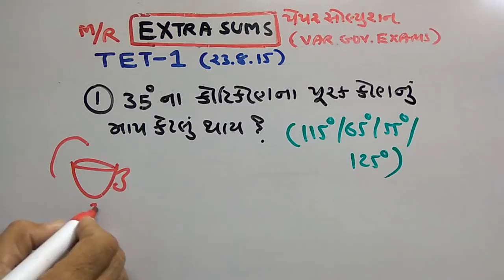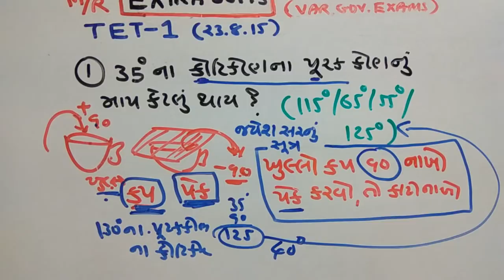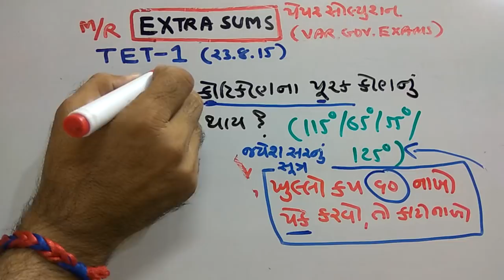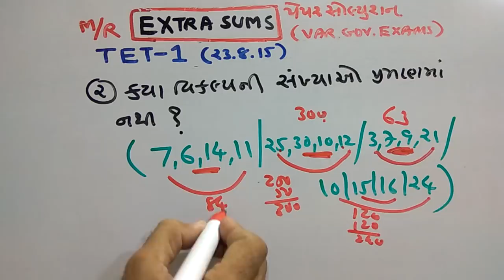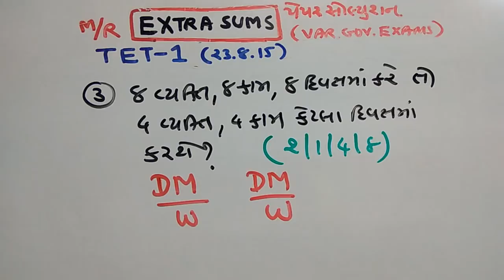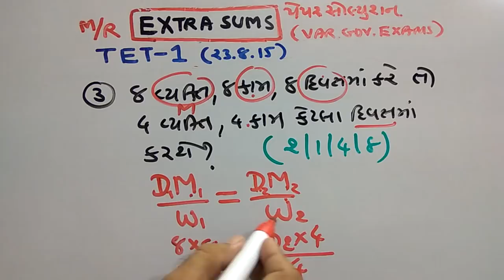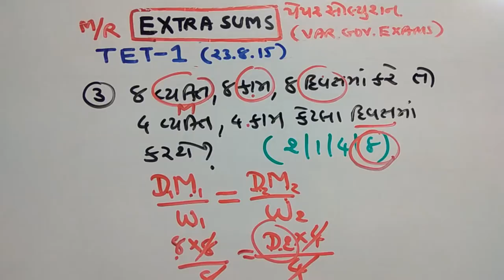TET|બેલિફ |STAFF SELECTION| PAPER SOLUTION | GPSC SPECIAL | PART-172 | MATHS/REASONING | SMART WORK